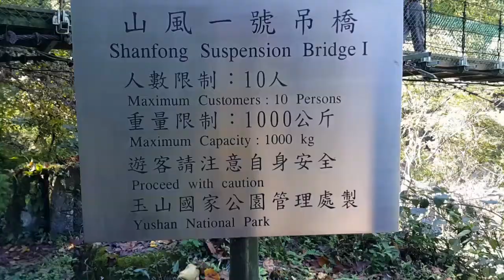瓦拉米步道HD2015-12-21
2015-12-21我們走訪瓦拉米步道，這是我們第21次進入瓦拉米步道。